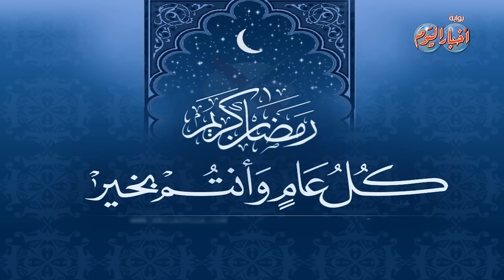طقوس رمضان حول العالم "فلسطين"